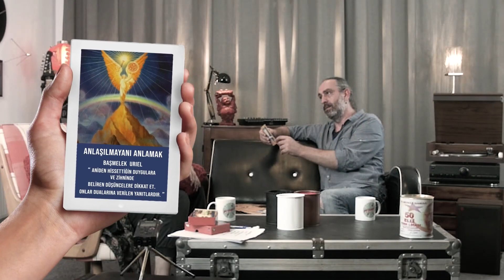Murat Dişli'ye Melek Kartlarında Ne Çıktı? | Prikşın 10. Bölüm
Enerjin Kağıtlara Geçsin - Murat Dişli'ye Melek Kartlarında Ne Çıktı?

Prikşın serimizin bu bölüm konuğu Murat Dişli oldu.

Sunucu: Janset Paçal
Format: Sanem Tügen & Janset Paçal
Yapımcı: Janset Paçal
Yönetmen: Hakan Utangaç
Edit: Oğuzhan Boz
Youtube Yöneticisi: Semih Yüksel
Yön.2.Asist.: Uğur Can Önder
Makyaj: Semra Gürz
Yapım Asistanı: Benian Yedikardeş
Set Amiri: Erkut Kara
İş Geliştirme: Ahu Karatekin

Veeee isim perimiz: Safir Tügen

Mekan & Müzik & Ses & Efekt: Babajim İstanbul Stüdyoları
Logo Tasarım: Funda Topaloğlu
Hediye Çanta: Denim Studio
Işık: Özkan Meydan & Alican Özbuğutu

TEŞEKKÜRLER
Eppie Özen
Hale Utangaç
Duygu Çetin
Şebnem Enç
Tuğçe Okutan
Ozan Tügen
Tarkan Gözübüyük
Hakan Çeri
Toygun Başıdinç
Hasan Çetin

Oyun - Sohbet - Eğlencelik - Yeni
Soru Kumbarası
Sözcük Kumbarası
Sessiz Deyim
Uç Uçabildiğince
Anlık Kararlar
Melek Kartı